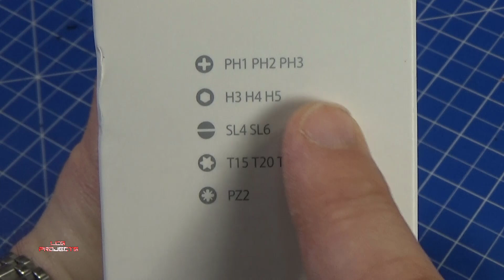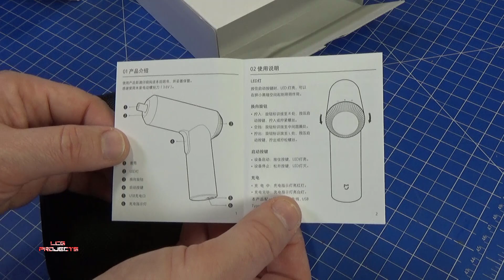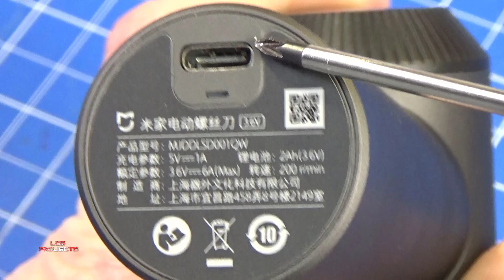XIAOMI DESTORNILLADOR BATERÍA LiPo 3.6V | CARACTERÍSTICAS Y FUNCIONAMIENTO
Las herramientas de Xiaomi se caracterizan por su atractivo diseño y gran funcionalidad. El atornillador que te presento en este vídeo no es la excepción, con una batería de litio de 3,6V y 2AH de capacidad presenta un par máximo de 5Nm. Ideal, por tanto, para trabajos de bricolaje casero y pequeñas reparaciones. ¿Quieres saber más características y ver cómo funciona? No te lo pierdas.